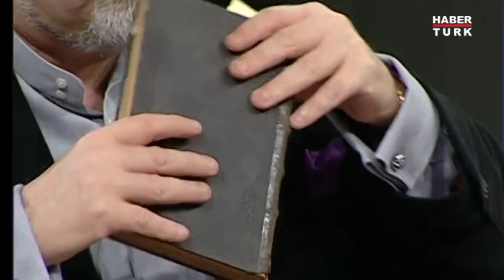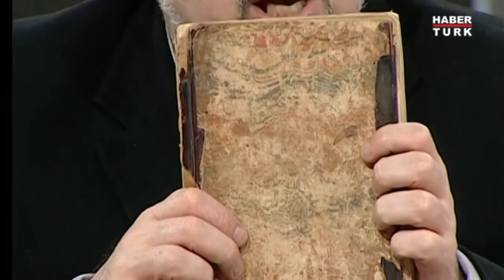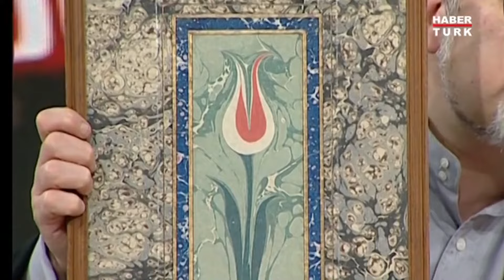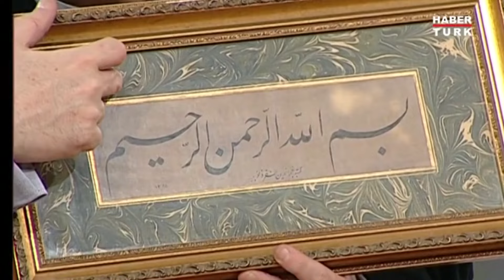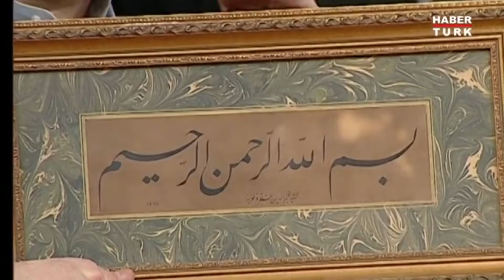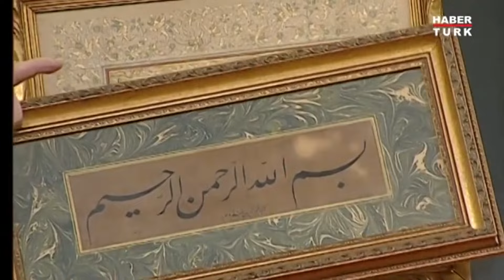Ebru Sanatı’nın Tarihçesi...